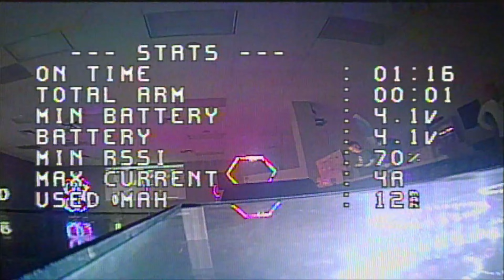FLYWITHAFATGUY - Im not very good at this..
I need to practice more.